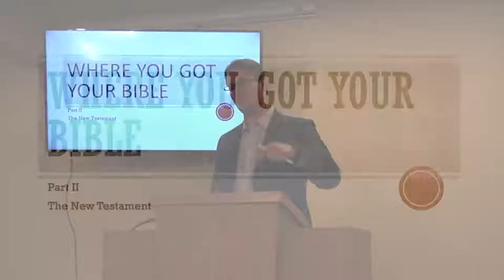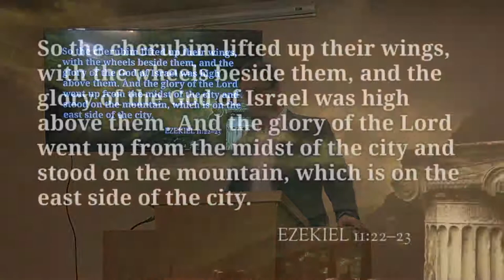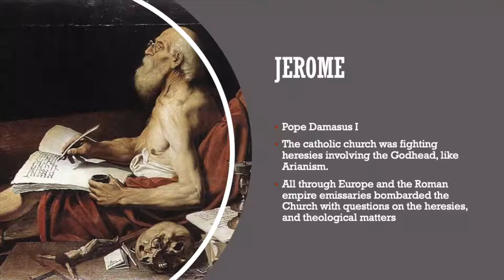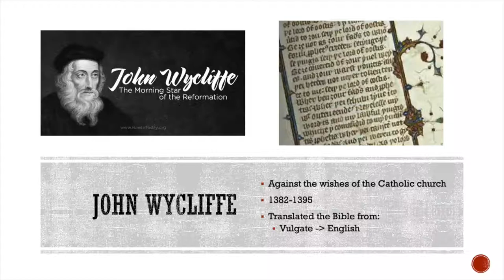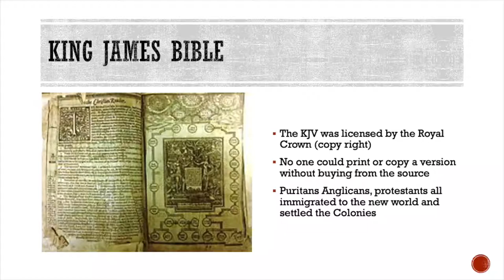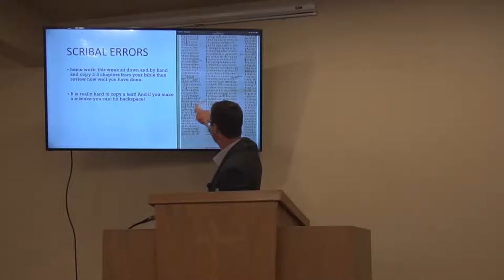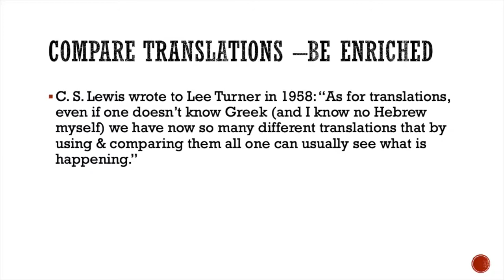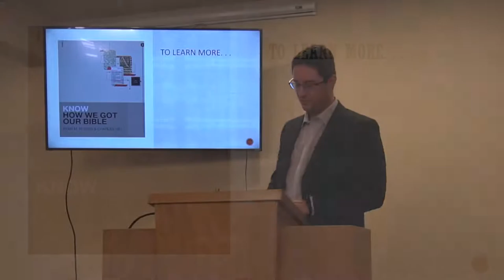Where You Got Your Bible Part 2 by John P Baer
Learn about where we got our Bible